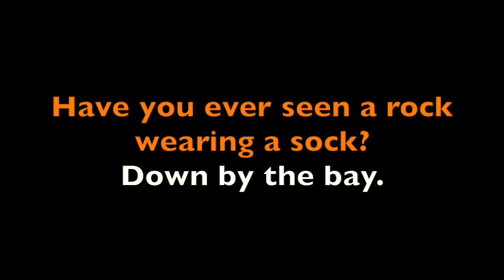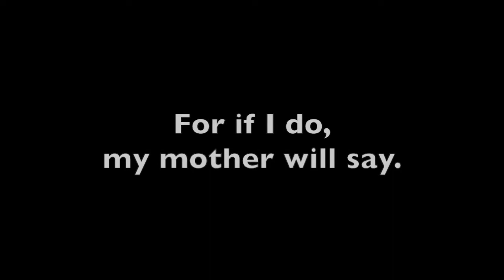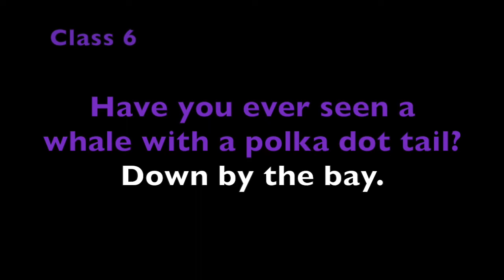Down by the Bay// 6 verses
If your child is in one of the following homeroom classes, this is their version of the song. The number tells them which verse their class sings. (Most of them know it by heart!)

Glandorff 1
Shearer 2
Williams 3
R. Binder 4
Price 5
Wainscott 6

Malich 1
Goecke 2
Curtiss 3
Reis 4
Read 5
Garman 6